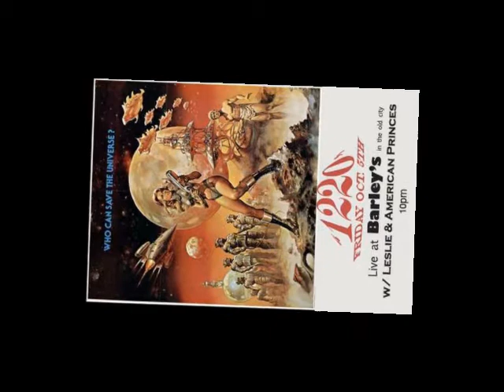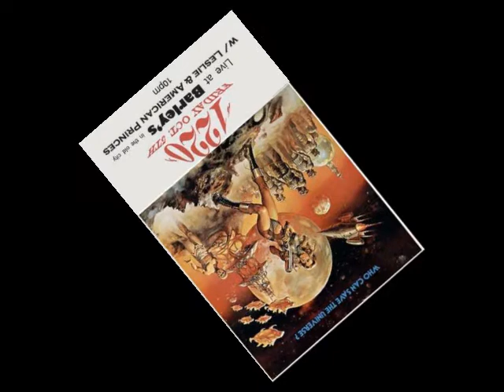1220 - Marietta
Marietta by 1220